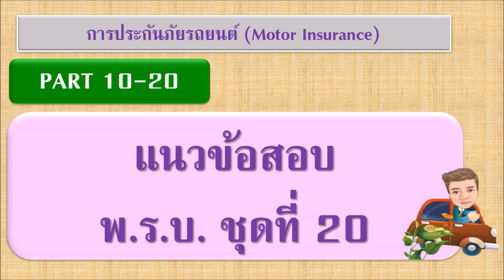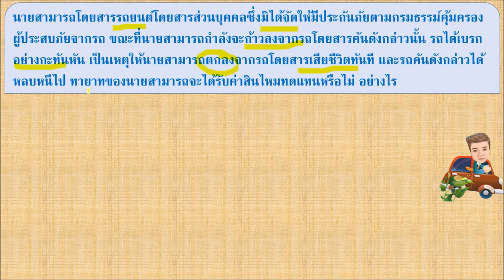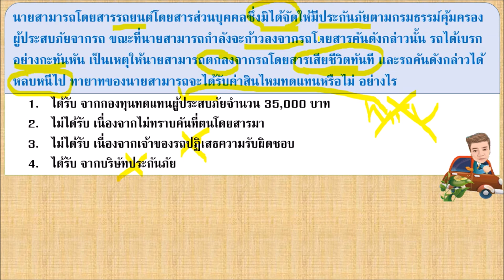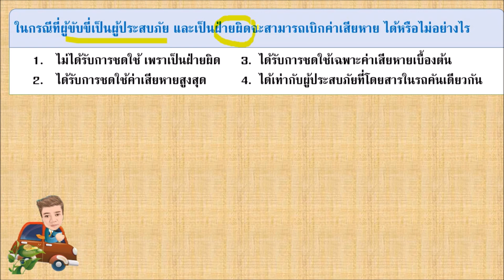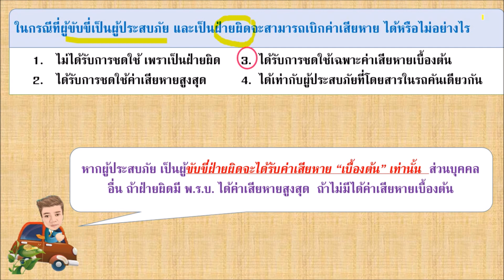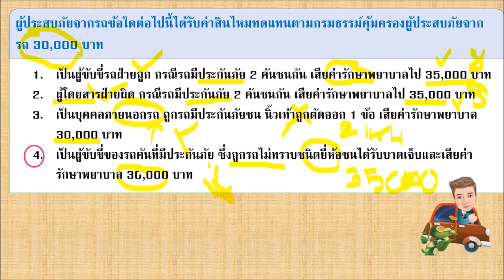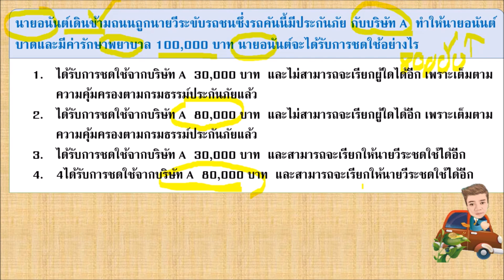ติวสอบประกันภัยรถยนต์ PART 10-20 : แนวข้อสอบ พ.ร.บ. ชุดที่ 20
มาทบทวนติวสอบนายหน้าประกันวินาศภัย  ประกันภัยรถยนต์ แนวข้อสอบ พ.ร.บ. ชุดที่ 18 ยิ่งทบทวนมากยิ่งแม่นยำ เข้าใจง่าย

งานบรรยายติวสอบนายหน้า/ตัวแทนประกันวินาศภัย หรือประกันชีวิต
โฆษณา